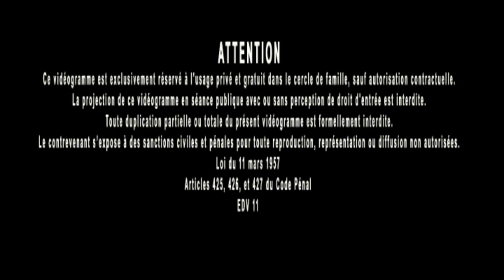Jacques Grimault | Perception & réaction de la psychée animale